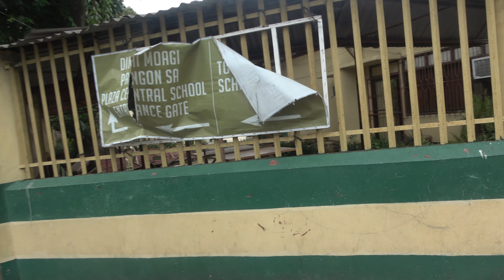#1 Street walking , Tanjay City, Pit Senyor De Tanjay 2023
Tanjay is well known for the bodbod delicacy (sticky rice) all over Negros Oriental. Tanjay celebrates different festivals all year round, however, the Sinulog sa Tanjay is the most well-known and most enjoyable festival in Tanjay. It is celebrated on the month of July. Variations has changed the history of the Sinulog Festival over the years. Still, the people of Tanjay and guests from all over Negros enjoy the said festival due to the thrilling motif
story line of the festival. This story of the festival has caught many people’s attention through-out the year. The battle between Moors and Christians has inspired so many culture and literature works all over Negros. Another reason for the celebration of the Sinulog sa Tanjay is for the bountiful harvests of goods especially rice. The rice that are being harvested are being brought to town where skilled cooks created the famous delicacy called bodbod.
Sinulog Festival and its History
Way back when religion was still the main issue in our society, the people of Tanjay (influenced already by the Spaniards for Catholicism) were attacked by Moors (Muslim mixed with Arab). The town was devastated and prayed harder than ever to their patron saint, St. James the Greater, who is believed to have driven the Moors away from the city of Tanjay. One-third of the Philippines' population reside within Metro Manila.
Manila, the country's capital, is the most densely populated city in the world.
Davao City is the biggest city outside the Metro Manila.
Quezon's population is expected to reach four million by 2025 and 2030 census.
The Philippines is an island country in South East Asia, comprising 7,641 islands. The islands, located in the Pacific Ocean, are broadly divided into three principal geographical divisions; Mindanao, Visayas, and Luzon.
 The metropolitan area comprises 16 cities, including the three most populous cities in the country, namely Quezon, Manila, and Caloocan. Metro Manila is particularly populous because it is the seat of government as well as the country’s cultural, educational, and economic hub. Besides the three cities above Davao and Cebu cities complete the list of the five biggest cities in the Philippines. But, what makes these cities so populated?
Although Quezon City is not the country’s capital, it is the biggest city in the Philippines by population, with about 2.9 million residents. The city was founded by Manuel L Quezon, the Philippines’ second president. It served as the country’s official capital between 1948 and 1976. Although Quezon was only founded in 1939, it has experienced dramatic population growth within a short time. Its population surpassed that of Manila in 1990 and was the first city to pass the 2 million mark. The city’s population is expected to reach 4 million by 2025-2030.

Quezon City is a highly urbanized area and hosts several government offices, including the House of Reps and the seat of the Vice President. Besides, it is also home to some of the largest education institutions in the country, including Ateneo de Manila University and the University of the Philippines Diliman. QC also has several attractions, including Quezon Memorial Circle. Therefore, Quezon City is not only populous because it is highly urbanized, but also because it is an educational, cultural, and entertainment center.